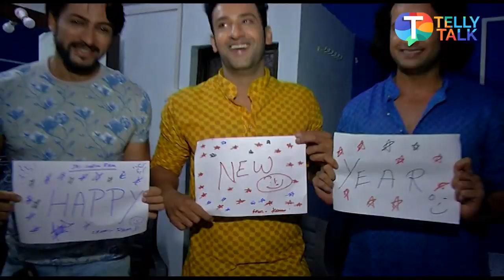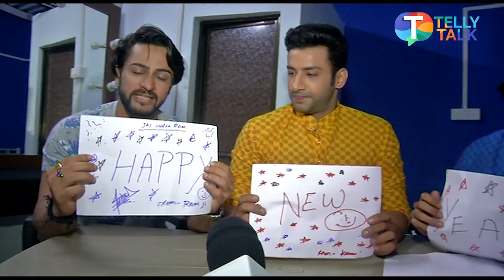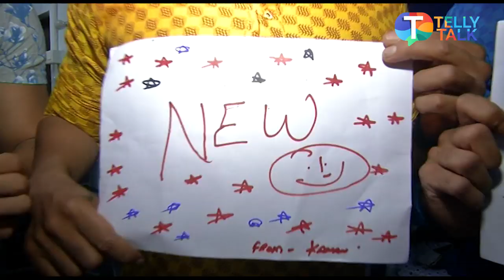Ram Siya Ke Luv Kush stars Shaleen, Himanshu & Kanan's New Year's greeting making competition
Ram Siya Ke Luv Kush actors Himanshu Soni aka Ram, Shaleen Bhanot aka Ravan and Kanan aka Bharat in an exclusive interaction with Telly Talk have a fun and interesting greeting making competition for New Year. They also wish their fans in a special way. Watch the video to know more.